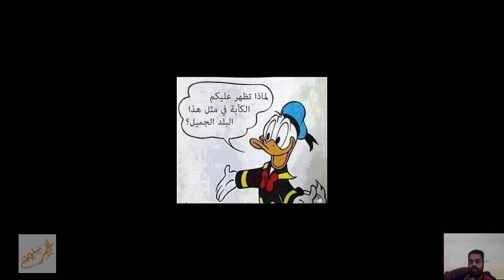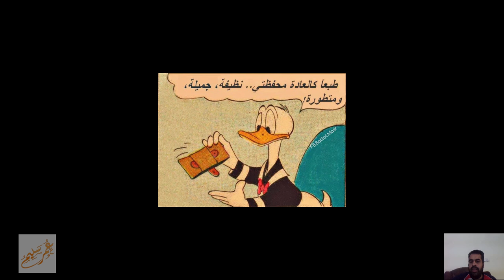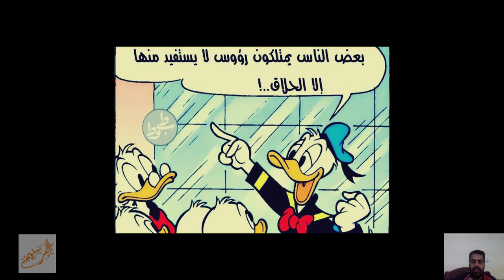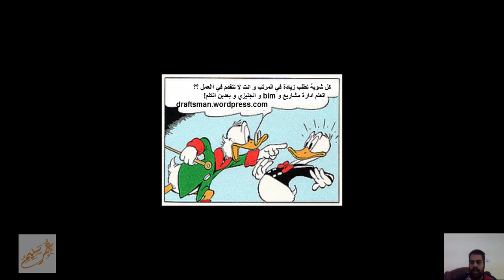كيف اسافر الخليج